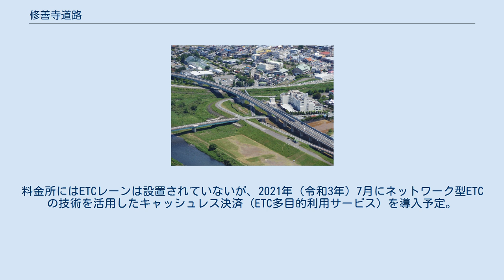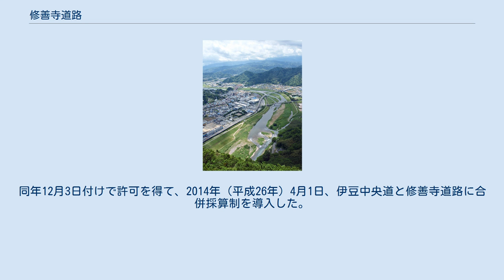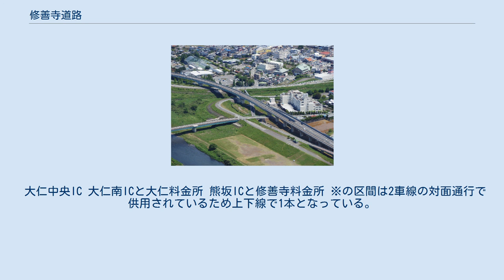修善寺道路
修善寺道路（しゅぜんじどうろ）は、静岡県伊豆市から静岡県伊豆の国市に至る国道136号バイパスである。
下田街道のボトルネックの一つ、静岡県伊豆市修善寺横瀬地区を迂回する。
自動車専用道路に指定されている。
道路整備特別措置法による有料道路として静岡県施工事業として建設された（運営：静岡県道路公社）。
伊豆中央道と一体となって伊豆中部のバイパスを形成する。
 修善寺道路と狩野川。
中央は大仁南ICと大仁料金所。
 修善寺道路は伊豆縦貫自動車道の一部に位置付けられているが、伊豆縦貫自動車道には、伊豆中央道と修善寺道路を経由せずに東駿河湾環状道路と天城北道路を直接繋ぐルートの計画がある（仮称：函南修善寺道路）。
このため、天城北道路との接続部は「連絡路」とされている。
 高速道路ナンバリングは導入されていない。
 料金所は大仁南IC付近の本線上に大仁料金所、熊坂IC出入口ランプに修善寺料金所が設置されている。
料金所にはETCレーンは設置されていないが、2021年（令和3年）7月にネットワーク型ETCの技術を活用したキャッシュレス決済（ETC多目的利用サービス）を導入予定。
 夜間は料金所が無人となるため通行料金は無料となる（料金徴収時間：6時 - 22時）。
繁忙期は無料化される時間帯が変わる。
 当初は料金徴収期限が2025年（平成37年）8月24日までとされていたが、2007年（平成20年）のリーマン・ショック、2011年（平成23年）の東日本大震災の影響等で観光交通が減少して交通量が落ち込んだため、建設借入金の償還が計画通りに進んでいなかった。
2011年（平成23年）9月に外部有識者からなる「伊豆地域の道路整備のあり方検討会」を立ち上げて検討したが、当時の試算では料金徴収期限を迎えても伊豆中央道で約5億円、修善寺道路で約19億円の未償還金が残ることが想定されたため、伊豆中央道と修善寺道路の経営を一体とする合併採算制の導入が望ましいとの結論になり、2013年（平成25年）10月、静岡県道路公社が国土交通省に両道路の事業変更を申請。
同年12月3日付けで許可を得て、2014年（平成26年）4月1日、伊豆中央道と修善寺道路に合併採算制を導入した。
合併採算後の料金徴収期限は2023年（令和5年）11月12日とされ、その翌日の無料化を予定している。
 料金徴収期限の前倒しについては、2019年（令和元年）9月の静岡県議会定例会での一般質問に対し、合併採算制度導入後5年間の料金収入実績が計画を下回っており、仮に今後も料金収入実績が横這いで推移すると、料金徴収期限より早期の無料化は難しいと答弁されている。
 大仁中央IC 大仁南ICと大仁料金所 熊坂ICと修善寺料金所 ※の区間は2車線の対面通行で供用されているため上下線で1本となっている。
 2019年（令和元年）10月現在。